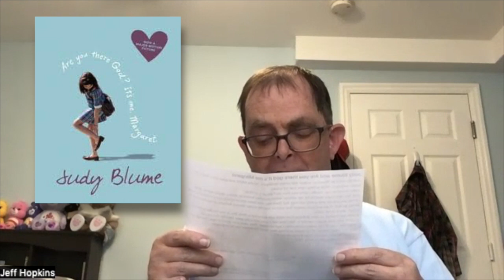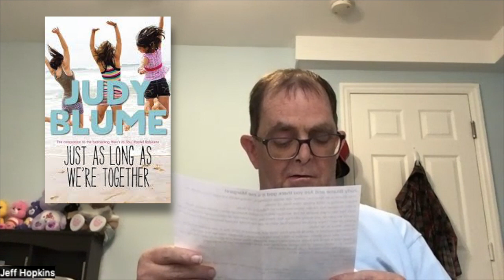CLB News Team - For the week of June 5, 2023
Welcome to the CLB News Team, we hope you enjoy this weeks episode!